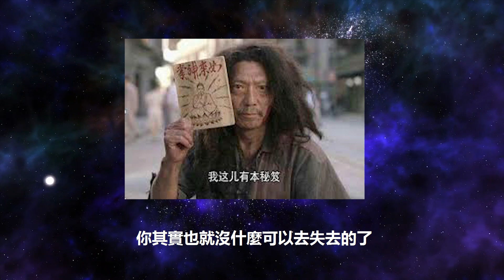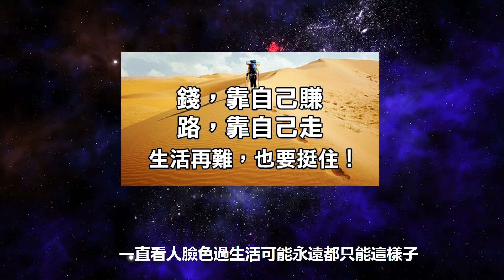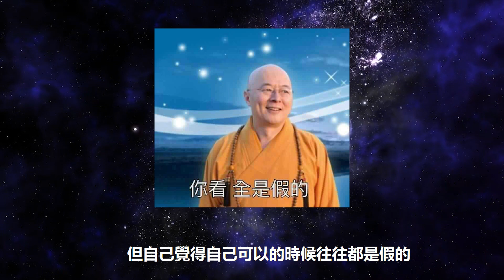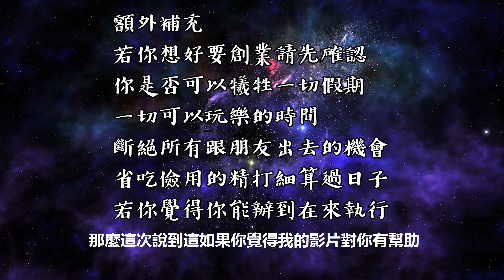【小夜】創業資金只有1萬台幣能幹嘛? 告訴你你該不該創業 如果你什麼都沒有已經失敗了 那為了自己人生在拚一次 就算失敗也沒什麼好失去的 關於我的創業初始 『夜享#6』【Nightstore】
【相關連結】